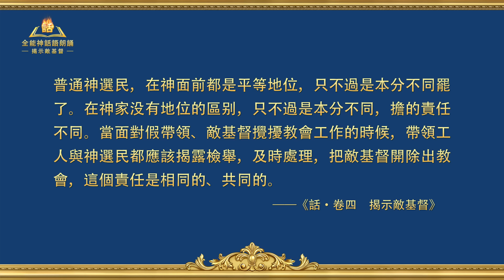揭示敵基督《第六條 做事詭异，獨斷專行，從不與人交通，并且强制人順服》第四集